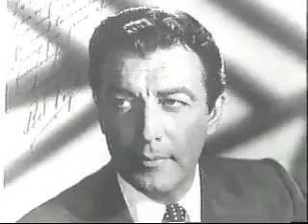Dr. Eric Fugier in the News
Dr. Eric Fugier in the News.   Dentist to celebrities and stars.